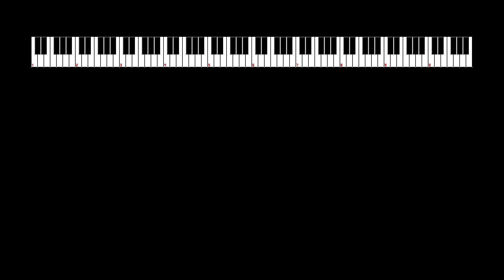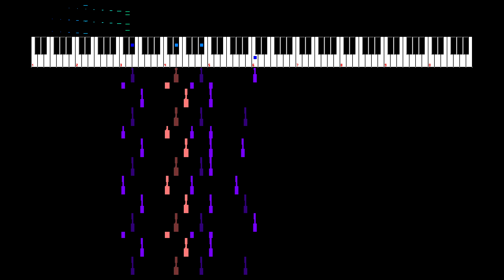2023-03-03 Aqua Lake Zone Sonic 2 (8-bit) VRC6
I made an MMC5 replica of the original, which I then converted to VRC6 and added sawtooth bass.

NES Sound Format (NSF) semi-arrangement of conversion of composition by Naofumi Hataya.  Sequenced on March 3, 2023 in 0CC-FamiTracker using the Ricoh 2A03 and Konami VRC6 chips.  Audio playback with NotSo Fatso.  Video playback with NSFPlay Synthesia.